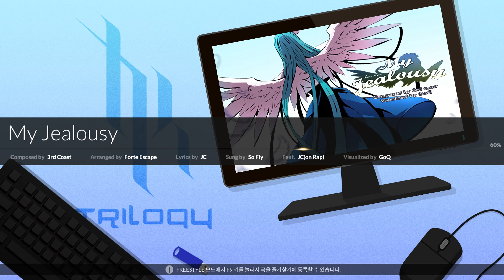DJMAX RESPECT V - My Jealousy 5K HD